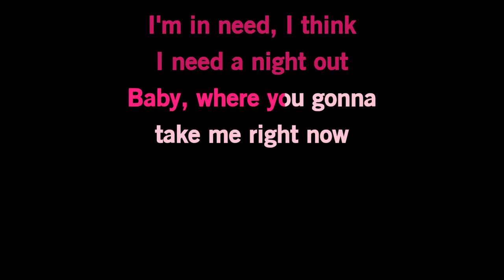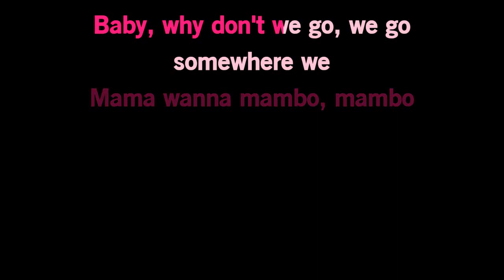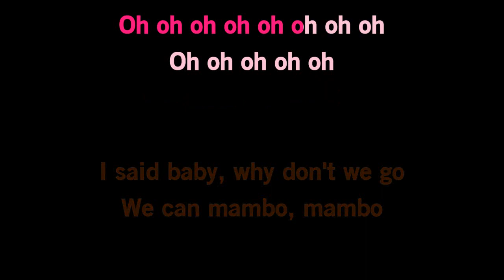Meghan Trainor Feat. Natti Natasha & Arturo Sandoval - Mama Wanna Mambo [Karaoke Version]